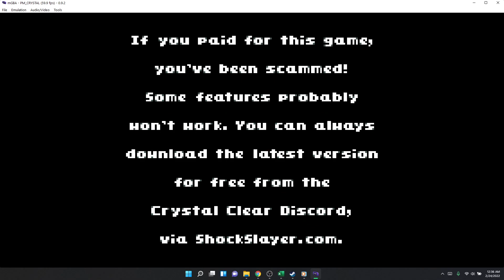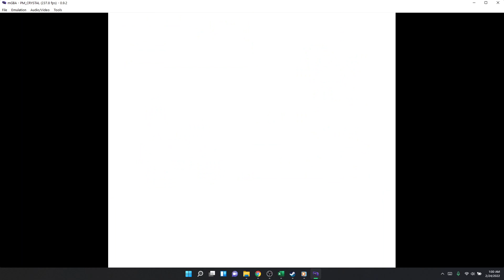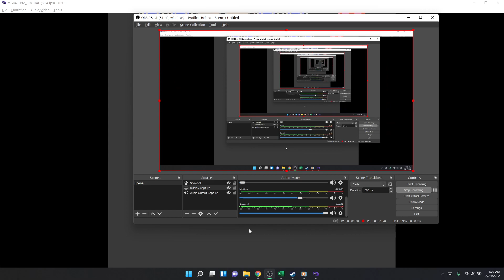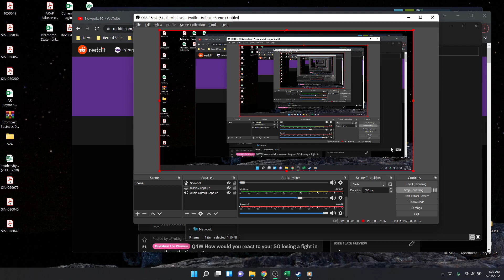Pokepals On Route - Ep. 2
Crystal Clear nuzlocke.